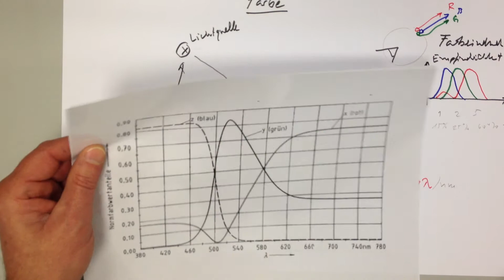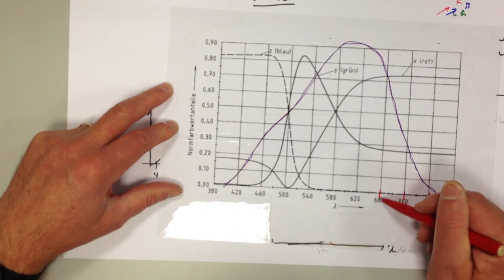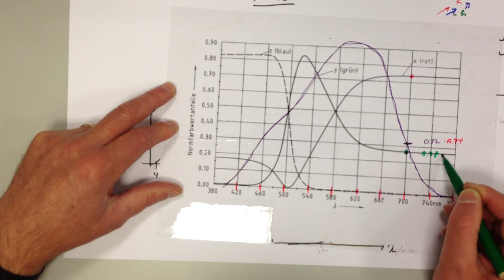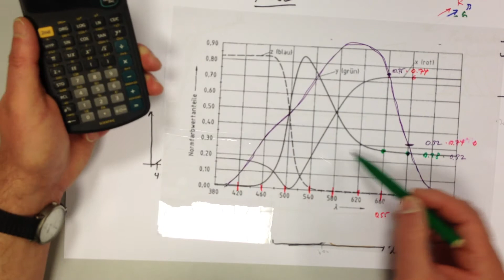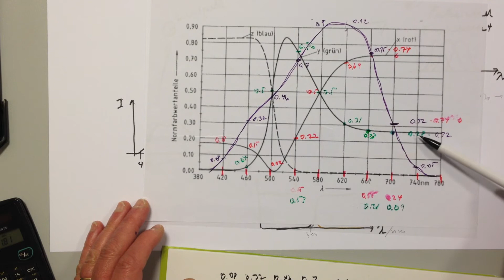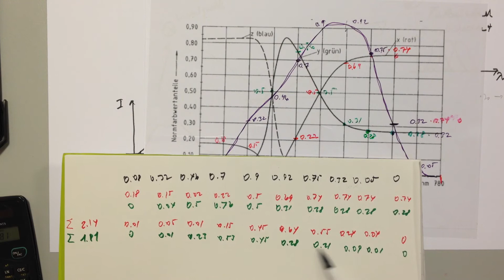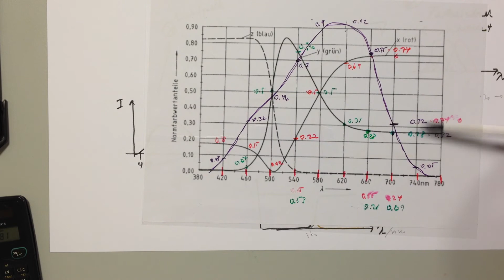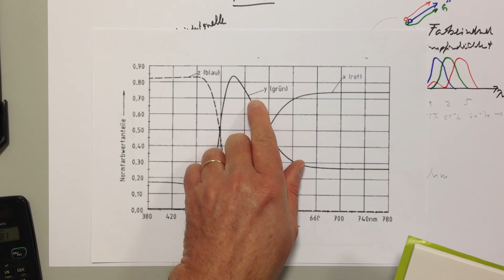** Farbe und Physik Teil 4 Farbraumkoordinaten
Beispiel zur Berechnung der Lage im Fabrdreieck.